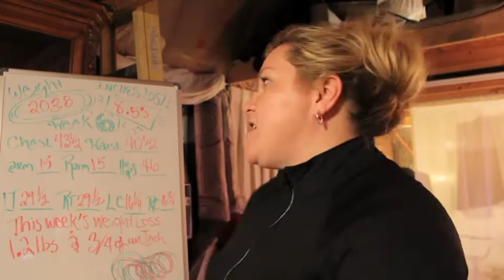Week 7 Weight & Measurement Update | Slimming Down Weight Loss Journey | Video #22